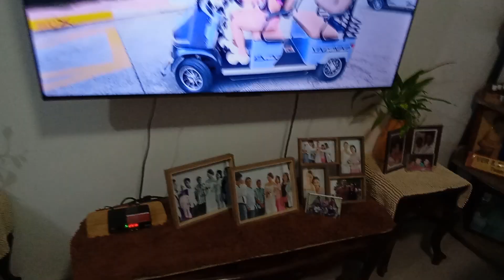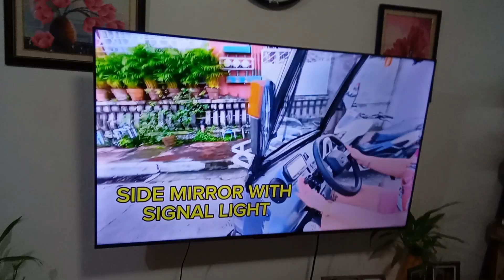gustong Kong buying e-bike malapit na last 4 week